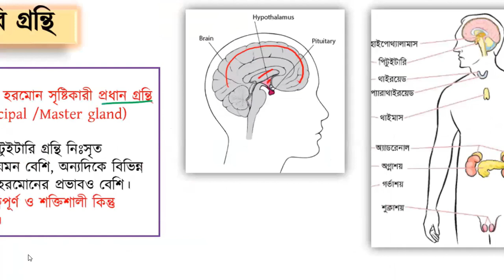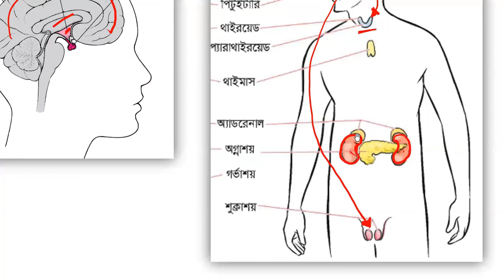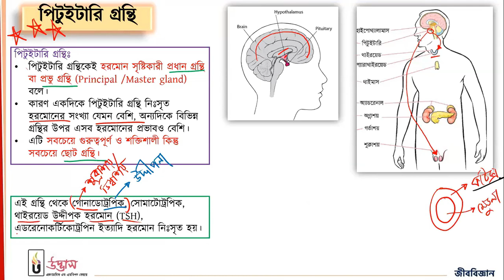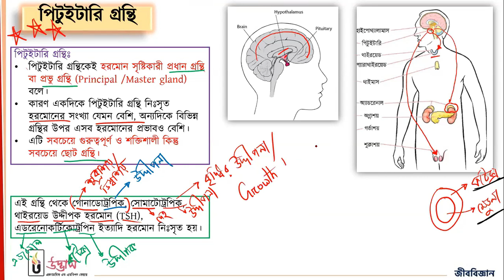সমন্বয় (অধ্যায়ঃ১০) | পিটুইটারি গ্রন্থির কাজ কি | Biology [SSC Preparation]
🎯ক্লাস শুরু: ১৫ জানুয়ারি, ২০২২